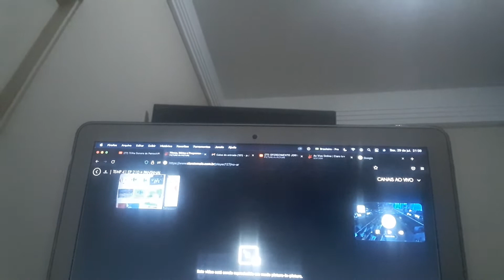JORNAL NACIONAL PATANAL - 29/07/2022 TV GLOBO